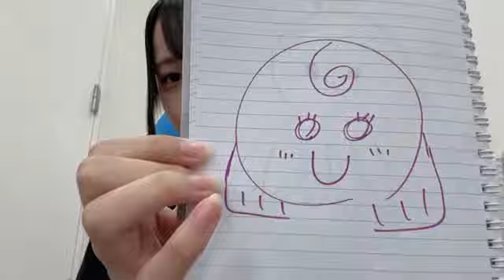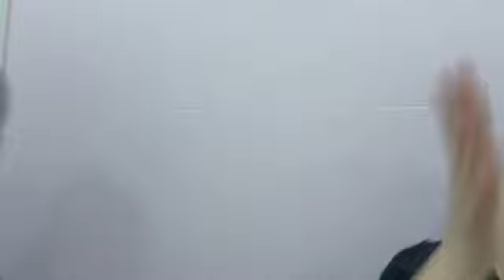2024年09月25日18時25分11秒 田中 ミリア（NMB48 研究生）MIRIA TANAKA 宮原 心音 中川 朋香